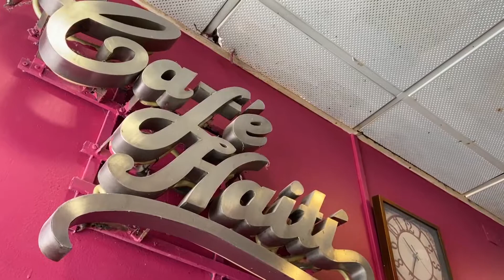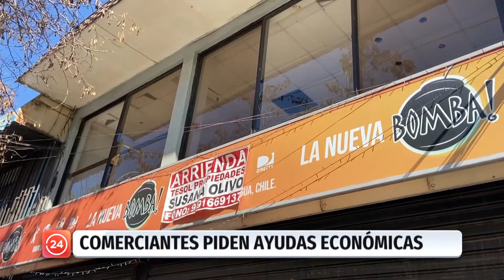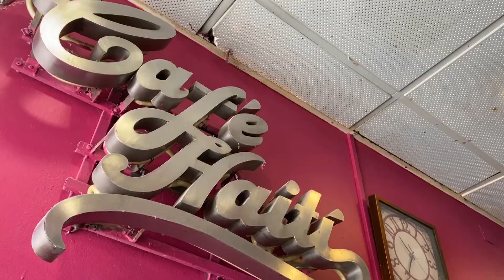Dos emblemáticos restaurantes de Rancagua bajaron para siempre sus cortinas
debido a la crisis económica provocada por la pandemia. Son parte de las secuelas que ha dejado el coronavirus en el sector gastronómico local.